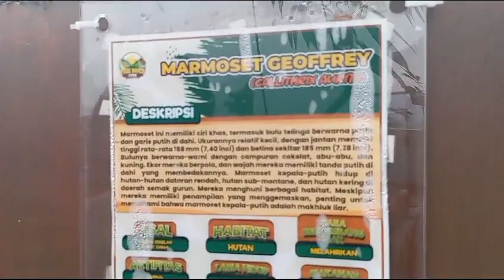Naruto di The nice garden Rumpin 🤣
Video dari chaidir sai